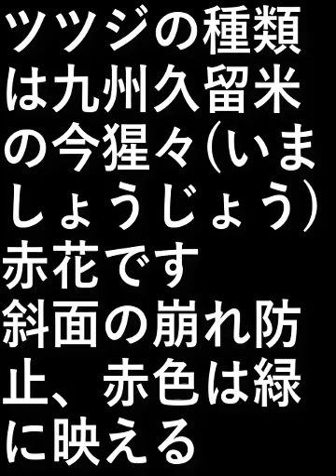躑躅つつじ植え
ツツジの種類は九州久留米の
今猩々(いましょうじょう)赤花です。

斜面の崩れ防止、赤色は緑に映える。

設備屋の適当田舎暮らし